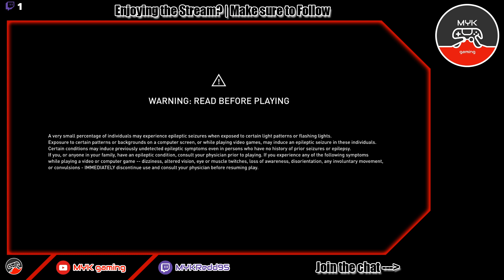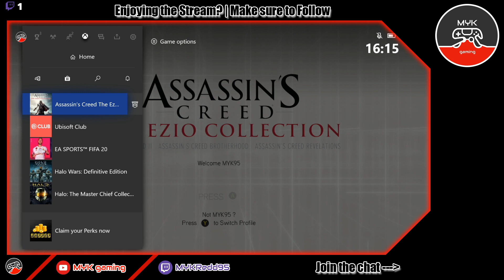LATE2THEGAME - The Ezio Collection Part 13 [Brotherhood Finale]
The Ezio games are among my favourite in gaming. They have their flaws and contain many errors that are relative to the era of their release.

HOWEVER, from a story telling perspective they fill me with joy every time and at the same time, disapointment. This is because the direction of the franchise has been swayed on multiple occations. This was the best of times for the franchise in my opintion and examples in story continuity and the recent cinematic outing stand as my more sour examples.

Besides that small rant enjoy my trip through my childhood holy trinity.